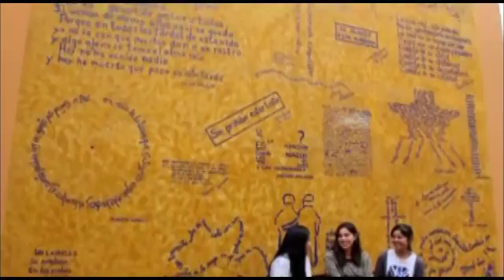UNIVERSIDAD ANTONIO RUIZ DE MONTOYA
En el mundo actual la creciente especialización y producción de información, no necesariamente de conocimiento, ha generado la necesidad de entender la educación como un proceso continuo a lo largo de la vida.

En la UARM, conscientes de este proceso entendemos la educación continua como un espacio para reflexionar sobre saberes adquiridos, pensando que la formación no está ligada únicamente a la adquisición de un título o grado, sino más bien al compromiso como ciudadanos y profesionales, que esos saberes estén al servicio de un bien compartido.

En este sentido el área de educación continua diseña y promueve programas y actividades de actualización y divulgación académica (cursos, seminarios, talleres) que fortalezcan y difundan las líneas académicas de enseñanza e investigación de las escuelas académico profesionales y los institutos de investigación de la UARM.

El área de educación continua tiene a su cargo también diseñar y promover programas y actividades de formación en instituciones, empresas y organizaciones no gubernamentales (ONG's) que lo requieran, velando siempre porque estas actividades académicas estén en estrecha relación y coherencia con la misión de la universidad.